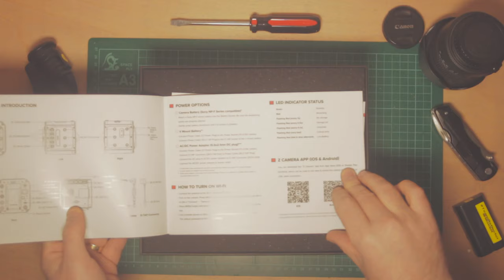Z Cam E2 M4 Vs BMPCC: Why it's Better!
We finally get to unbox, give first impressions of, and have a play with the Z Cam E2 M4 cinema camera and Canon EF Mount! In this  first in a series of videos on the tiny cube camera that could, moobit reveals why (for him) the form factor and build quality is SO MUCH BETTER than the Black Magic Pocket Cinema Camera 4k and BMPCC6k, and shows you around the camera itself - from the perspective of an indie Cinematographer.